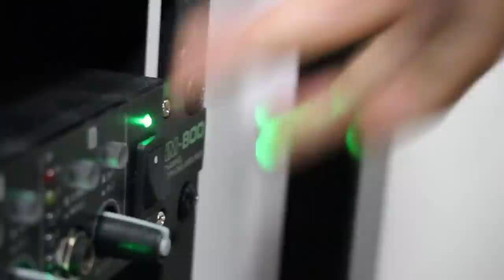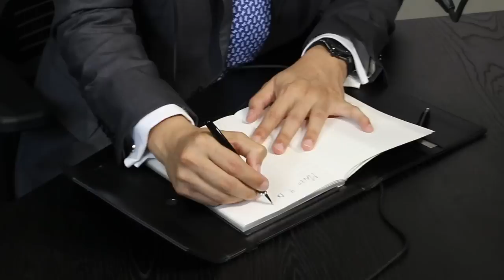Sin Armadura con Xavier Pimentel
Este 25 de agosto nos acompaña en Sin Armadura el inigualable Xavier Pimentel.

Xavier se abre con su público para esta entrevista. Nos da detalles de su vida y de sus grandes logros.

Conoce un poco más detrás del genio de programas icónicos en la Televisión Ecuatoriana.

No te lo pierdas junto a Blanca Moncada y Donald Díaz.